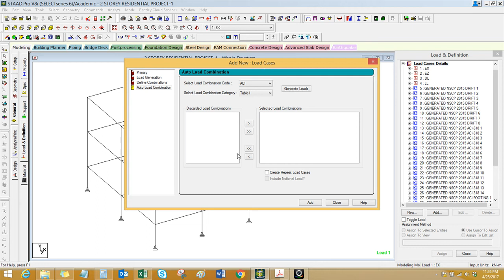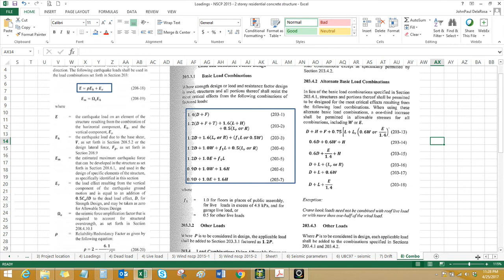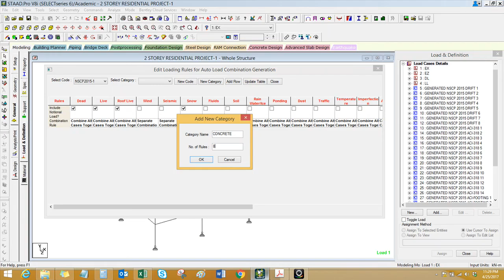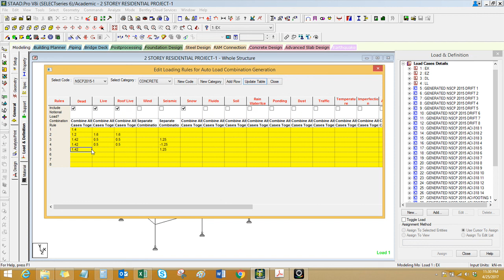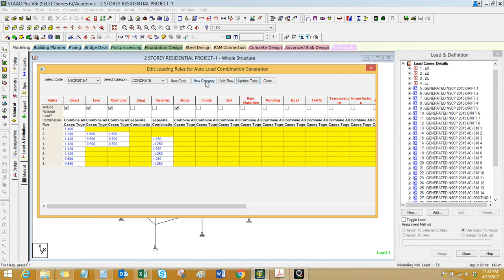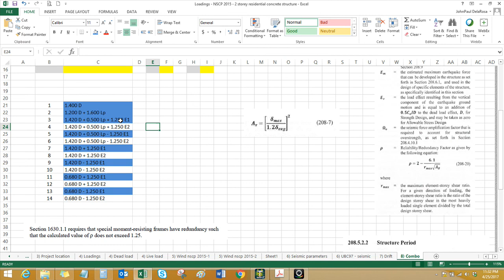STAAD.Pro - Creating your Auto Load Combination Generators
Creating your Auto Load Combination Generators in STAAD